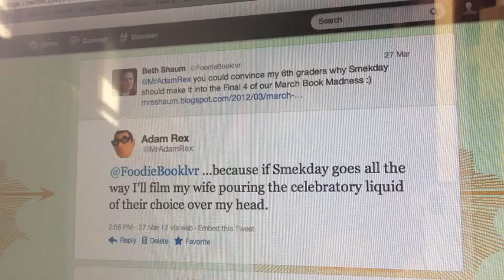A Cautionary Tale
Chocolate Rain, Redux.